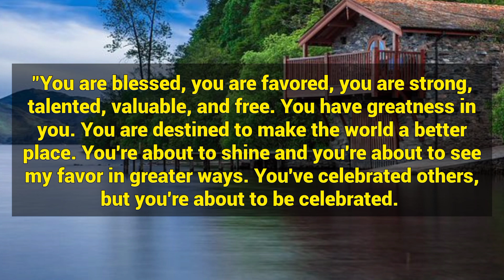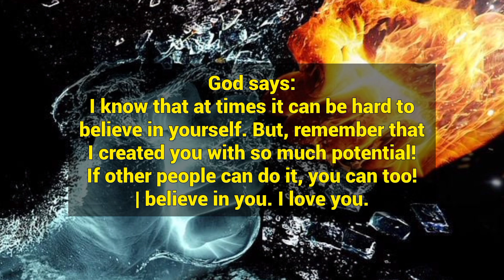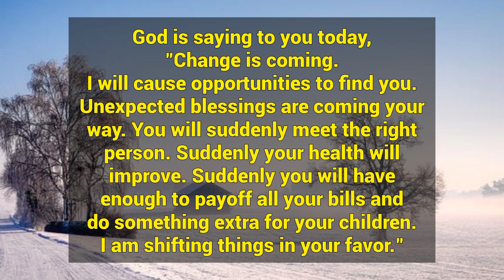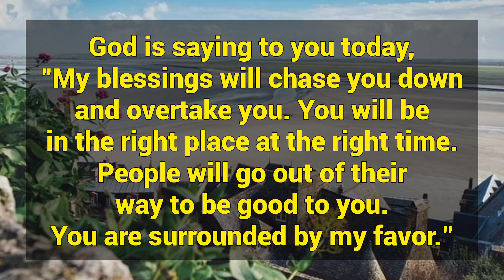🛑 my child you will lose something very important This will happen to you please don't skip.